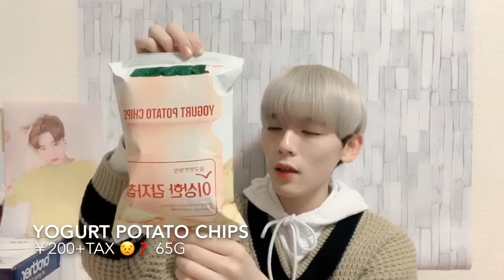【商品紹介】WEGOで調達した韓国のお菓子たち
규민입니다 😆

皆さん こんにちは こんばんは おはようございます 규민です❗️

今回は
WEGOさんで売っていた韓国のお菓子たちを食べてみました✨

お手頃価格で日本にいながら韓国を味わえちゃいます😁

皆さんも良かったら食べてみて下さい❗️